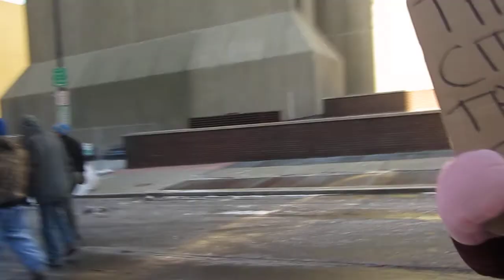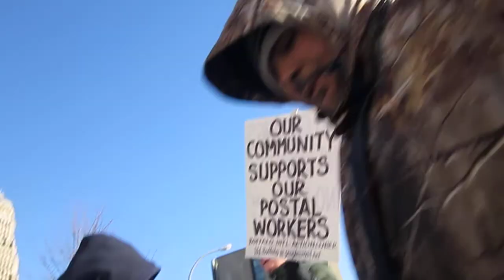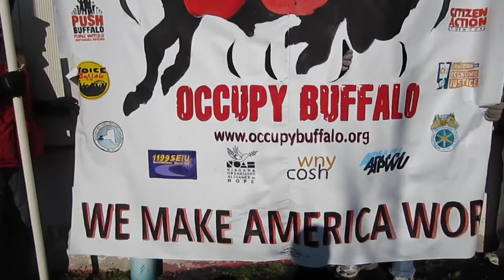Occupy Buffalo - Workers Appreciation Day March (2011-12-10) (Unedited): Part 4